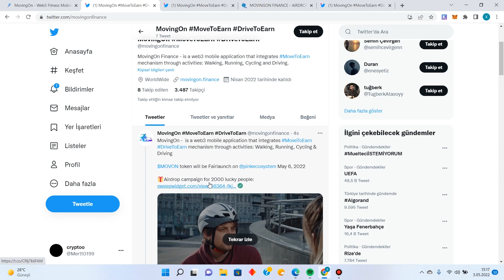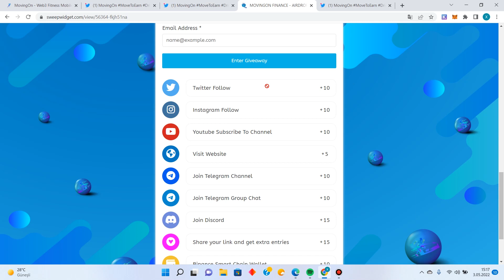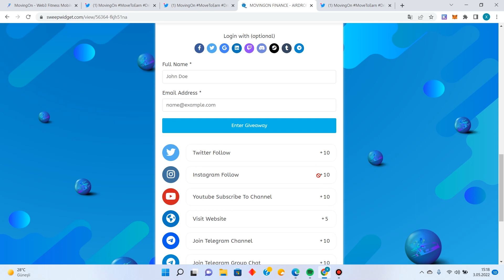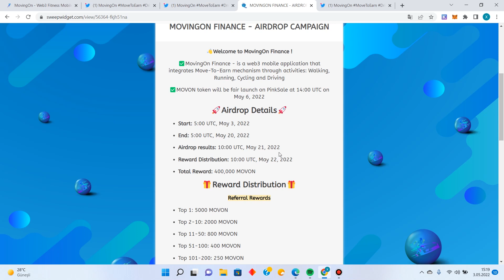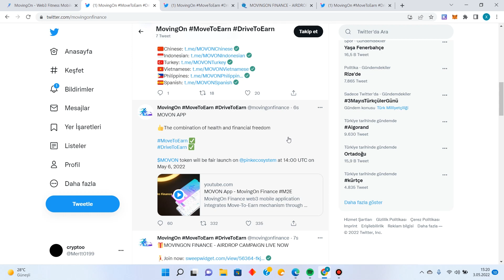Moving On Finance, MOVON Token Airdrop ! | Move to Earn Projesi ile 150 Movon Token Kazan !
StepN gibi Move To Earn Projesi Moving On Finance Airdrop Dağıtıyor.Henüz hiçbir yerde listeli olmayan Movon token airdroplarınızı etkinlik bittikten sonra alabileceksiniz.Ayrıca 6 Mayıs saat 17.00'da Pinksale Finance web sitesi üzerinden Bnb coin ile ön satışına katılabileceksiniz.

📣 Binance Bu Haftaya Özel %20 Ömür Boyu Komisyon İndirimli Hesap Aç